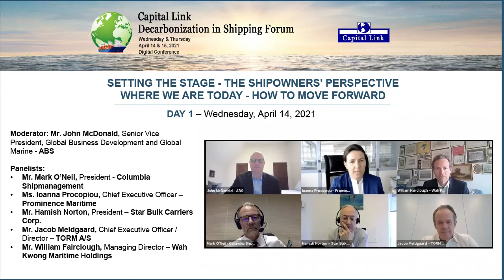Capital Link Decarbonization in Shipping Forum 2021 - Setting The Stage - How to Move Forward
SETTING THE STAGE - THE SHIPOWNERS' PERSPECTIVE - WHERE WE ARE TODAY - HOW TO MOVE FORWARD
This panel will set the stage providing the shipowner perspective on the progress of decarbonization. What has been done, where we are in the process and what remains to be done. It will also address challenges shipowners face today related to commercial and investment decisions involving long term assets against the backdrop of uncertainty regarding developments in regulation and marine fuels.

Moderator:
Mr. John McDonald, Senior Vice President, Global Business Development and Global Marine - ABS

Panelists:

- Mr. Mark O'Neil, President - Columbia Shipmanagement
- Ms. Ioanna Procopiou, Chief Executive Officer - Prominence Maritime
- Mr. Hamish Norton, President - Star Bulk Carriers Corp.
- Mr. Jacob Meldgaard, Chief Executive Officer / Director - TORM A/S
- Mr. William Fairclough, Managing Director - Wah Kwong Maritime Holdings